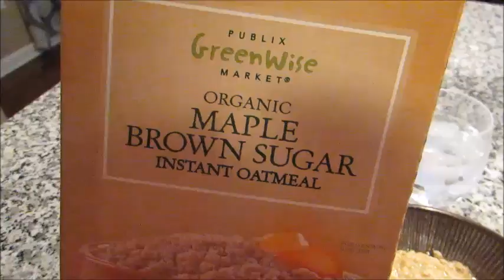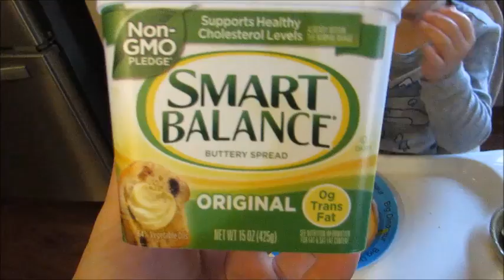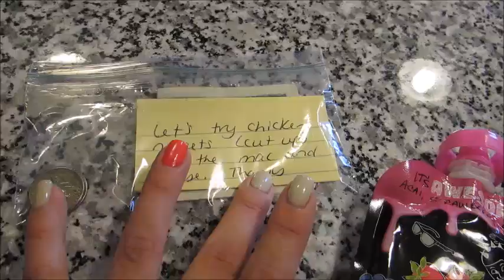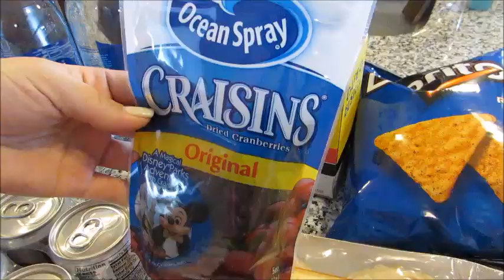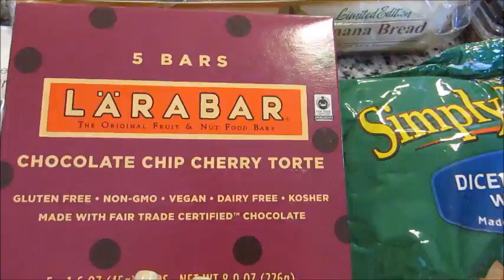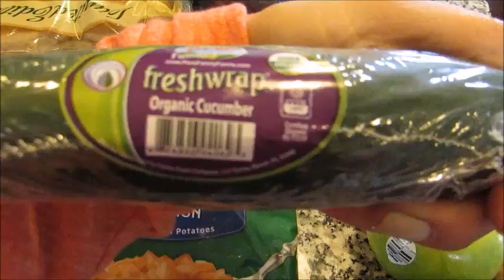VLOG: Morning/Afternoon when Grady is at school "DITL"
A Day in the life style vlog my morning & afternoon when Grady was in school) Some of the clips are out of order. Editing fail! But. I hope you enjoy :)